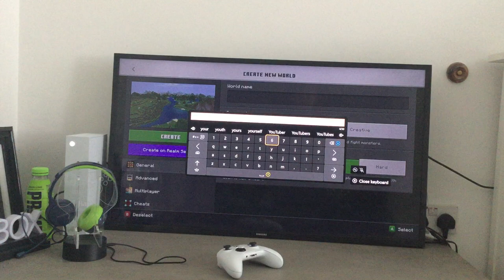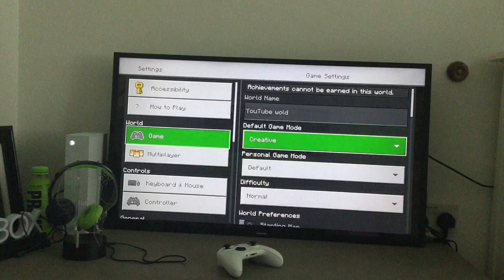Minecraft ep 1